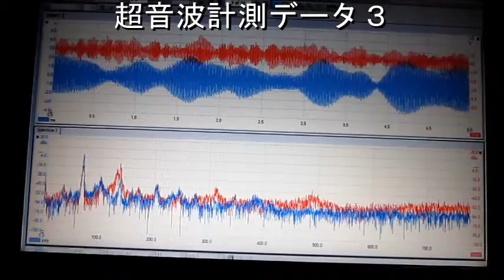超音波の音圧測定解析（超音波テスター Ultrasonic analysis ）